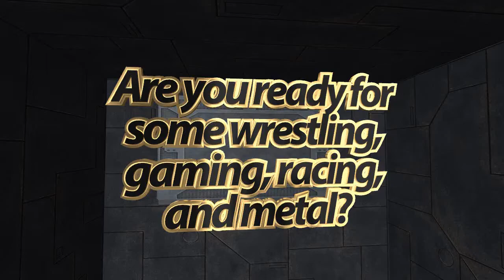A Day in the Life Vlog (Smackdown LIVE in Dayton Ohio 6-20-17 w/ Special Guest Nascarfan977)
This is a day in the life vlog where I went to Smackdown last night in Dayton, OH and was joined by fellow wrestling fan and member of the NR community, Kyle Mathews.